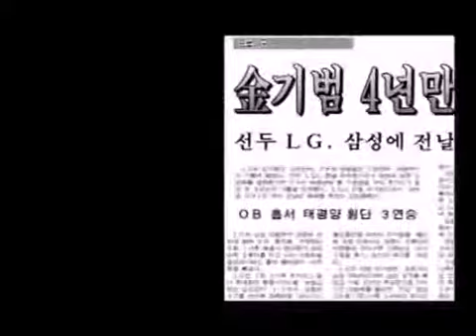6편 투구시 스트라이드자유발컨트롤 동작레슨